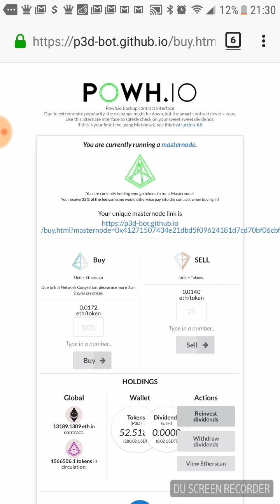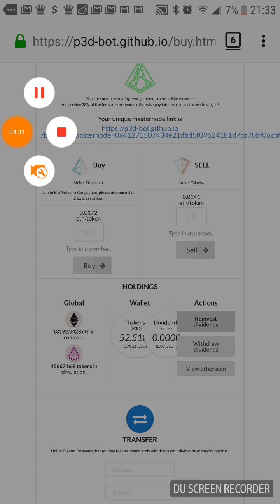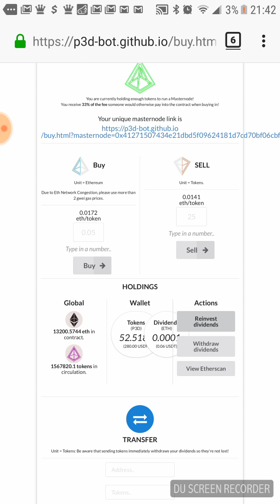P3D Problem- AND the solution! Plus some Weak math (POWM)